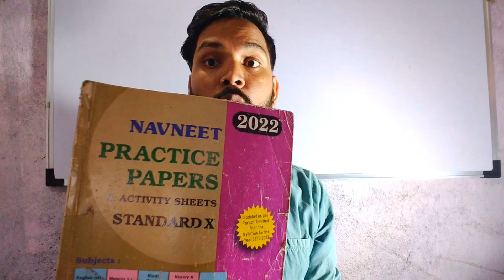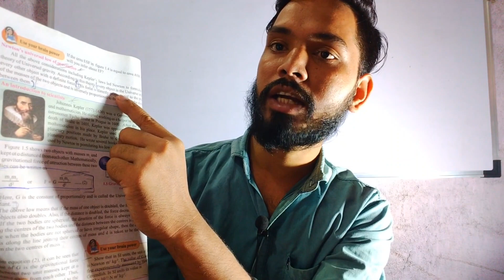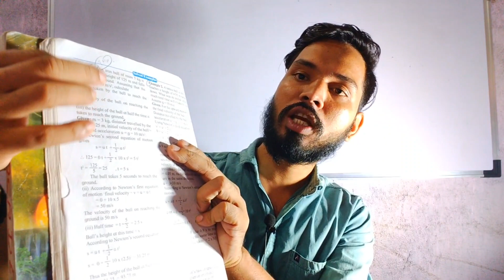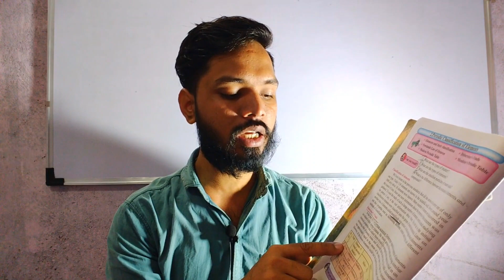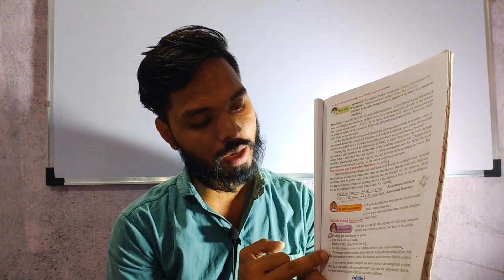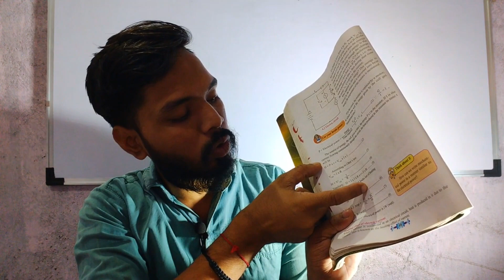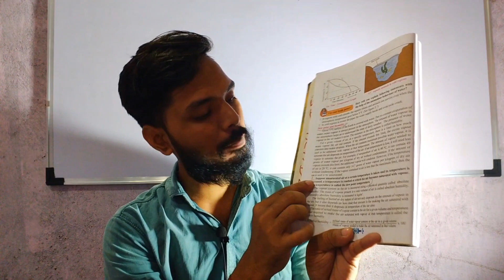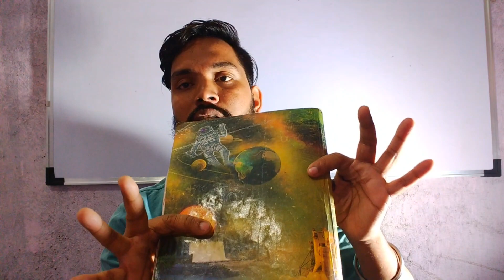Class 10th science 1 most important question 2023 first semester exam | science imp questions SSC